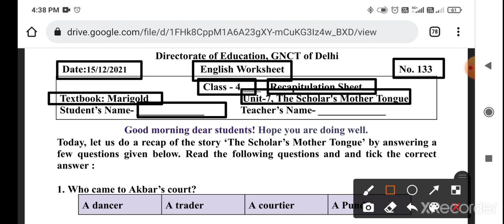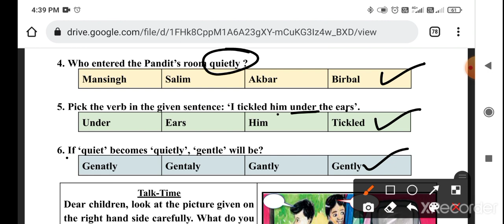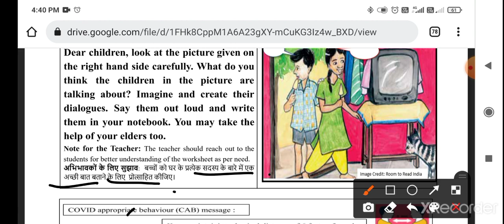Class 4th English WORKSHEET 133 | 15 December worksheet || WORKSHEET 133 CLASS 4 SOLUTION 15-12-2021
Doraemon sir

Class 4th English worksheet no 133 (14/12/21) Both medium || both worksheet no 133 class 4 |Solution

English worksheet 133 class 4 (14/12/21) Both medium / both worksheet 133 class 4 / worksheet 133 class4 maths

4th class
4th class ki worksheet number 133 English
4th class worksheet number 133
4th class ki worksheet
aaj ki worksheet
Both medium
today worksheet
14 December worksheet
Class 4 English  worksheet no 133 (14/12/21)
Class 4 worksheet number